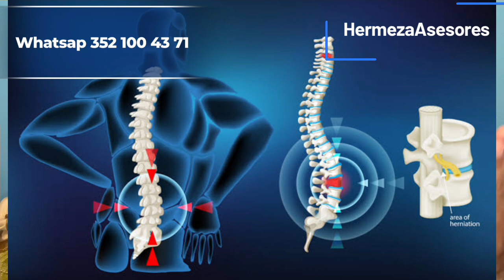PENSIÓN POR RIESGO DE TRABAJO. ST-3